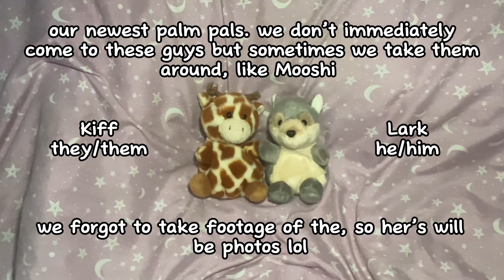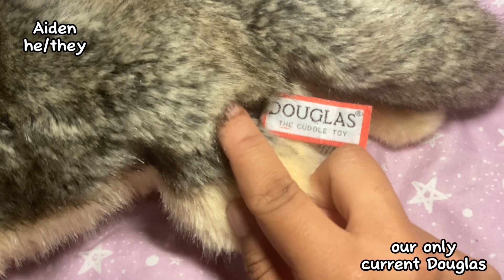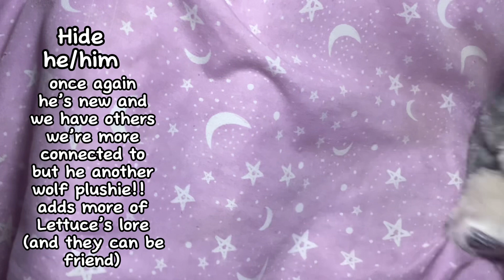new(er) plushies show off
and or CapCut Music or tiktok audios
logos - @sanriomantic + or us + anonymous friend too